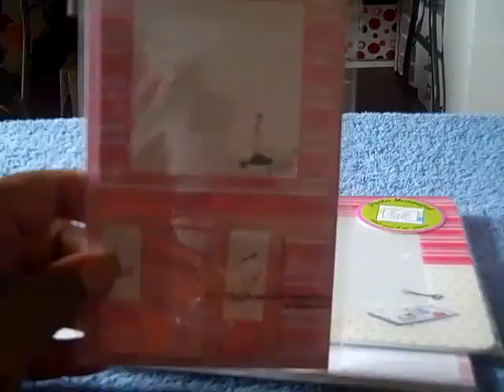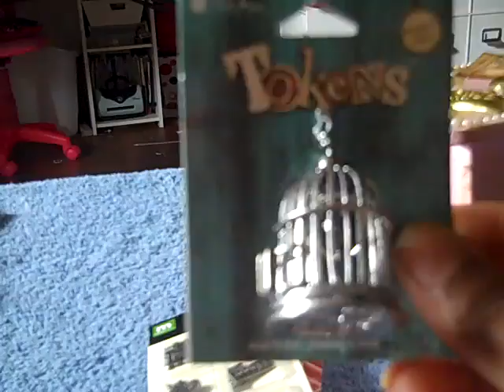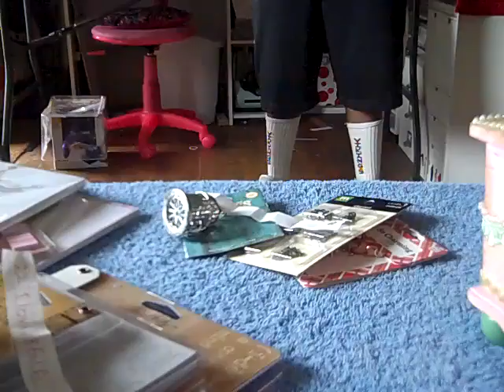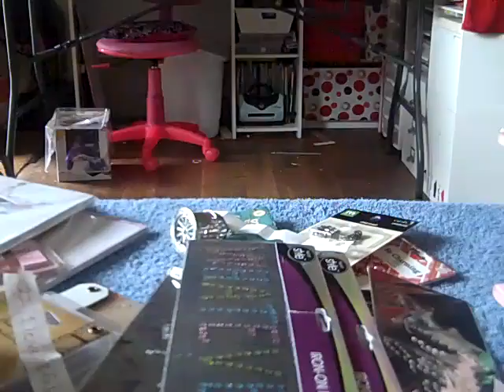THE GIVEAWAY WINNERS ARE!!!